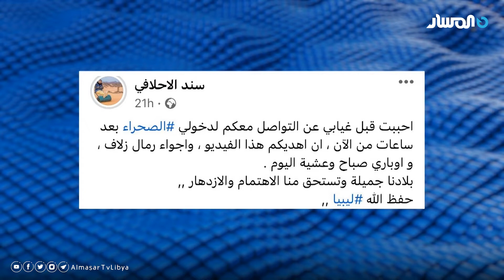المشهد | حسام_الدين_التائب يتساءل: أي شيء أجمل من بلادي..؟